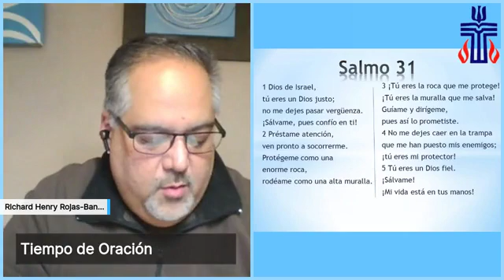Tiempo de Oración Nocturna 21 mar 20